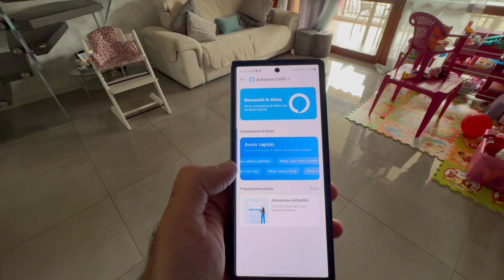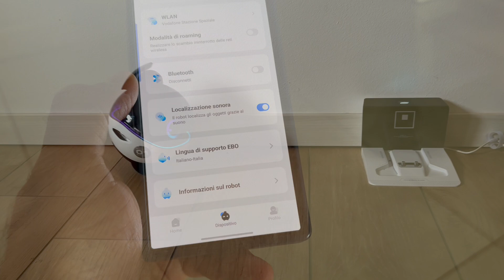EBO X is the domestic robot guardian for the family - product review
Homes are now full of technology, but despite all the advances in software, AI and human-computer interaction, there are still impersonal peripherals. Try to remedy this scenario, EBO X, the all-doing robot that sets out to be the protector, playmate and more for the whole family. It is a small ball with wheels, self-balanced, and two huge eyes on the front. It proposes, first, to map home thanks to the webcam installed on its head so that it can move around the home at its best and act as a real guardian. Mapping is done precisely thanks to the V-SLAM system, which is the same system many household cleaning robots use.